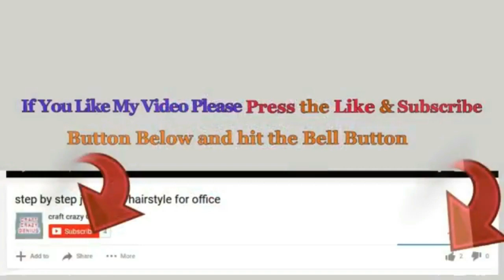How to make greeting cards for teachers day step by step | DIY -Teacher's Day Card Making Idea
Hello viewers !
These handmade greeting cards is very easy to make...